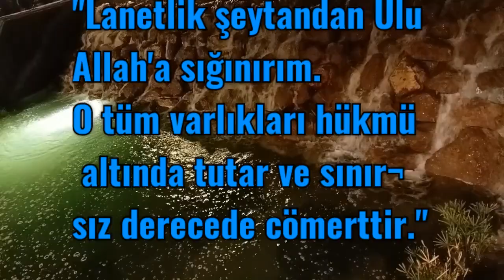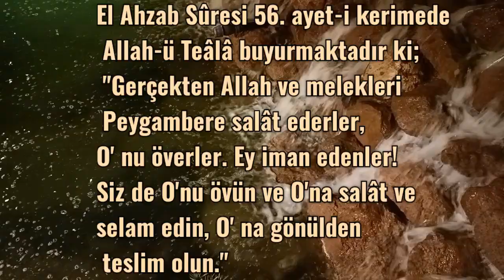EN ANLAMLI 🌹HADİSLİ DUALİ 🌹CUMA 🌹MESAJLARI 🌹HAYIRLI CUMALAR